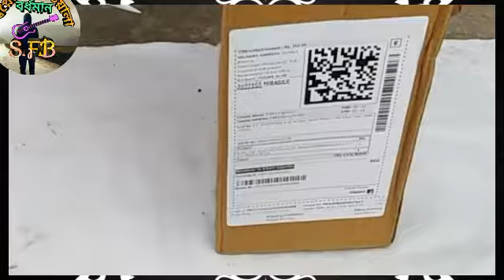Fashionable woman makeup kit unboxing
Swapner feriwala bardhaman.